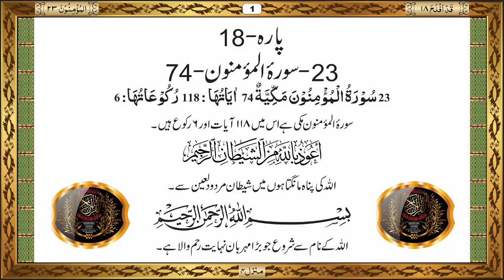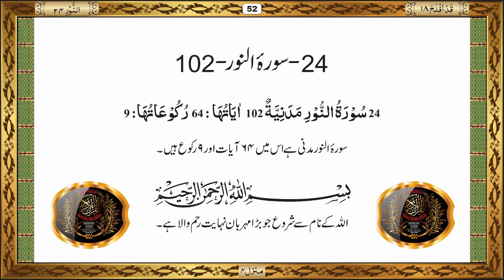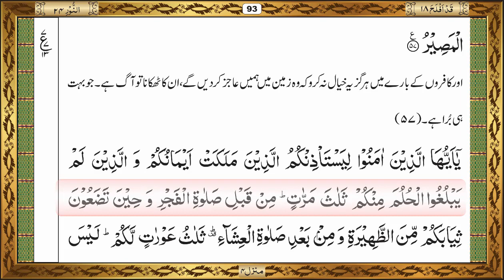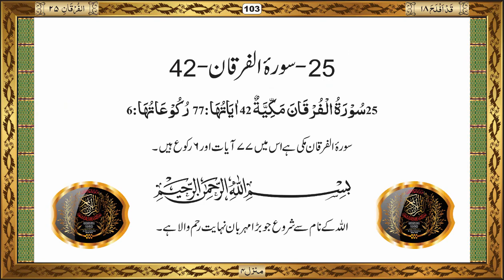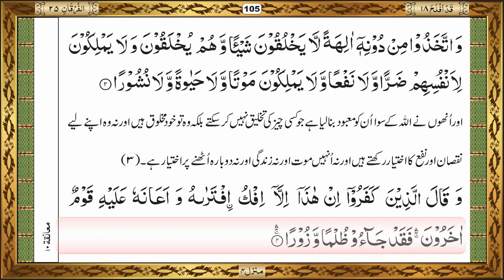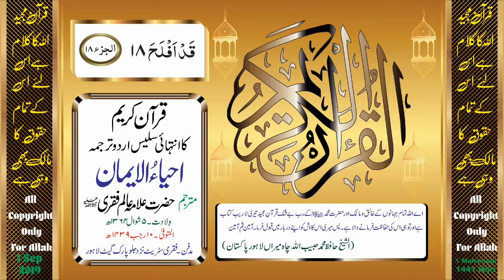Quran Juz 18 with Urdu Translation Alam faqri -Best Recitation in the World maher al mueaqly,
Allah is our creator and owner of this video ( All copyrights only for Allah)
Allama Alam Faqri has translated in easy Urdu wording the Holy Quran so that anyone should understand the Quran meaning in Urdu easily from Arabic
the aim of this translation is to act upon the Holy Quran the most Ultimate and Definite. Divine Knowledge base.
This HOLLY QURAN is fully designed and video editing and formating Only for AllahWho is our best Creator and true Master
Slave of Allah AlSheikh Hafiz Muhammad Habibullah,
(Chah Mirah Lahore Pakistan)
Beautiful Quran recitation by Sheikh Mahir Al-Muaiqly
Urdu Translation by Hazrat Allama Alam Faqri (Lahore Pakistan)
Urdu voice by Hafiz Muhammad Habib Ullah
Beautiful Fonts and Beautiful Recitation
Quran (Para-1) by Sheikh Mahir Al-Muaiqly verss by
Quran (Para-2) by Sheikh Mahir Al-Muaiqly verss by
Quran (Para-3) by Sheikh Mahir Al-Muaiqly verss by
Quran (Para-4) by Sheikh Mahir Al-Muaiqly verss by
Quran (Para-5) by Sheikh Mahir Al-Muaiqly verss by
Quran (Para-6) by Sheikh Mahir Al-Muaiqly verss by
Quran (Para-7) by Sheikh Mahir Al-Muaiqly verss by
Quran (Para-8) by Sheikh Mahir Al-Muaiqly verss by
Quran (Para-9) by Sheikh Mahir Al-Muaiqly verss by
Quran (Para-10) by Sheikh Mahir Al-Muaiqly verss by
Quran (Para-11) by Sheikh Mahir Al-Muaiqly verss by
Quran (Para-12) by Sheikh Mahir Al-Muaiqly verss by
Quran (Para-13) by Sheikh Mahir Al-Muaiqly verss by
Quran (Para-14) by Sheikh Mahir Al-Muaiqly verss by
Quran (Para-15) by Sheikh Mahir Al-Muaiqly verss by
Quran (Para-16) by Sheikh Mahir Al-Muaiqly verss by
Quran (Para-17) by Sheikh Mahir Al-Muaiqly verss by